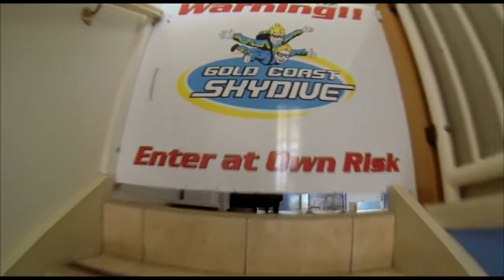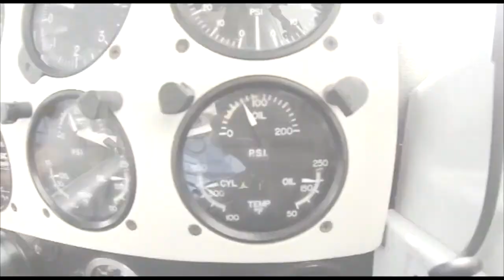Gold Coast Skydive - Nicole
Tandem Skydive video, over the beautiful Kirra Beach, Gold Coast - Nicole